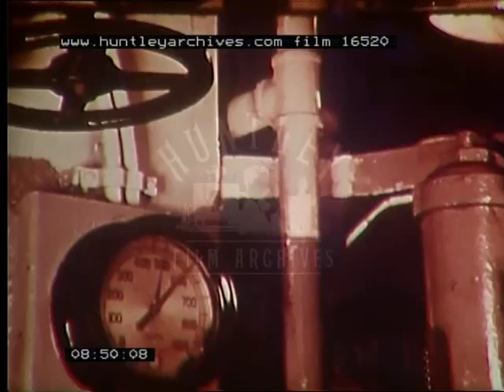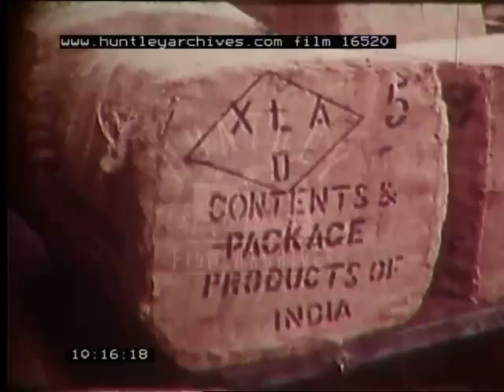The Highways of California, 1960's - Film 16520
Documentary about the importance of the highway network in California , and its impact on people's life.

A wood.  A stream flowing through the wood.  A wagon track in a field.   A road.  A highway.  Cars travelling on a highway.  A geographical map of the West Coast of the United States of America, on which the path of a highway has been traced going from the Mexican border to Canada.  Orange trees in South California.  The window of a house.  A man getting dressed in his bedroom.  A child is asleep in his bed.  The man switches off a radio, takes his hat and coat and walks out of the room.  The man takes a torch, pull up the blanket to over his son and gets out of the house.  The man walking among the orange trees.  The man takes a look at the thermometer then switches a wind-machine on.  A close-up of some oranges.  The farmer picks an orange and tastes it.  Workman picking up oranges and loading orange baskets on a van.  View of the van now travelling on the highway. A ship in a port.  Men loading a boat.  A boat at sea.  A young man sitting down on the boat eating an orange.  Men on the boat catching tuna fish.  The fish are stored inside a container.  The highway is seen from a moving car.  An oilfield.  A man and a child sitting at a table having breakfast, while a woman is cooking.  The woman puts the content of a can of tuna in a bowl.  A close-up of the man's face.  A close-up of the young boy eating.  The woman is preparing a packed lunch for her husband.  The man, now wearing a hard-hat, and the child walk out of the house and get in a car.  An oil-well.  Workman at work.  View of an oil pump in motion.  A refinery factory.  A petrol tanker travelling on the highway.  A harvesting machine at work in a field.  A huge field of lettuce.  Bags of onions spread in a field.  Farmers picking up celery.  Bags of potatoes.  A truck loaded with bags of vegetables travelling on the highway.  A ship at sea.  A man at the helm.  A sailor with a nautical map.  The engine room.  The ship enters the port of Saint Francisco.  View of saint Francisco, is seen from the ship.  A ship approaching the port.  Moored at a wharf.  A view of some high buildings in Saint Francisco.  Ships being unloaded.  A lorry travelling over Golden Bridge.  An aerial view of a river.  An aerial view of a forest.  A man fishing in a river.  The highway now running over the Pacific Coast.  View of the Ocean.  A field of fruit trees in Oregon.  A boat sailing on the Columbia river.  A view of the river that divided Oregon from Washington.  View of a dam (Boundville dam).  People fishing salmon in the river.  A shot of the highway.  A forest.  A man and two children get out of a house and get in a van.  The man, who is a lumber-man, at work cutting a tree with a chainsaw.   Another lumber-man at work.  A huge tree falls down.   Another tree falls down.  A truck transporting timber coming down a road.  Lumber-men at work.  A lumber-man having his lunch.  Farmers at work in a field.  A sailor.  A workman climbing up a ladder.  A farmer harvesting a field.  A farmer picking up fruits from a tree.  Fisherman.  View of the highway.